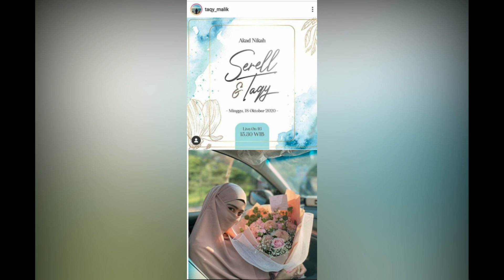TAQY MALIK MENIKAH LAGI DENGAN SEREL THALIB, SALMA FINA AKUI SERUMAH DENGAN PACAR BARU NYA